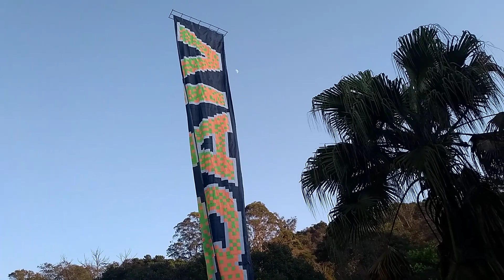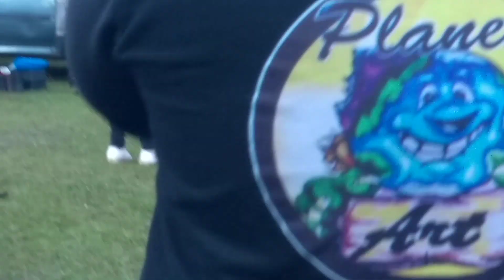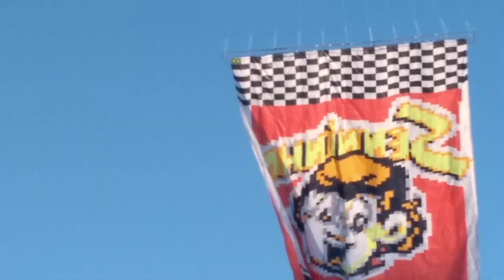1°Revoada Liberdade pra voar (Parte 1)